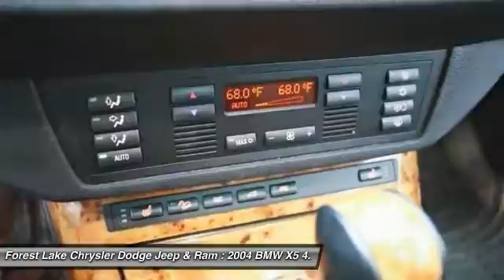2004 BMW X5 4.4i Forest Lake MN J15334A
2004 BMW X5 4.4i

Lifetime Warranty Included!. X5 4.4i, AWD, 10 Speakers, 18 x 8.5 Double Spoke Alloy (Styling 153) Wheels, CD player, Delay-off headlights, Front dual zone A/C, Genuine wood dashboard insert, High intensity discharge headlights: Bi-xenon, Remote keyless entry, and Steering wheel memory. brbrTired of the same tedious drive? Well change up things with this great 2004 BMW X5. A superb SUV for someone who wants to ride in style and opulence, without breaking the bank. Go ahead, spoil yourself. J.D. Power and Associates gave the 2004 X5 4.5 out of 5 Power Circles for Overall Initial Quality Design. brbrWhen you buy from Forest Lake Auto Group you have the comfort of knowing that every one of our front line ready vehicles go through our extensive inspection process by one of our certified technicians and if they do not pass we will not offer them for sale as a front line car.  Why Buys!! Each one of our front line ready vehicles sold come with the following.Two keys with every vehicle Full tank of gasFull inspection done on every vehicleTwo day 200 mile return policy- ?love it or leave it?Guaranteed alternate transportation or loaner for all service customersWE MAKE BUYING EASY!!!  Great Selection, Upfront Pricing, Free Trade Appraisals, Plus we will give you estimates on Financing and warranties, and we do it all with your time in mind! All online prices include a $1000 online discount. They also include $250 trade bonus discount and a $250 finance bonus discount.When you stop in make sure you let our salespeople know that you have seen the vehicle online so you can get the online pricing.